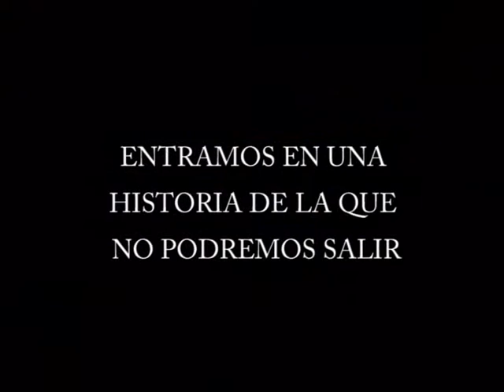Trailer Julio Picala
Trailer del cortometraje "Julio, pícala", una historia simpática y sobrenatural